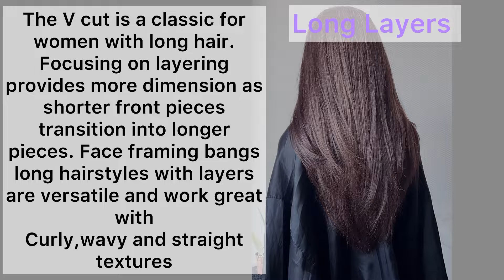#5✂️LONG HAIR / Square layers / Couches Carrées / Cabello Largo y Cuadrado en Capas